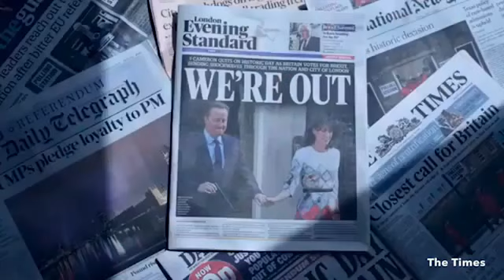Donald Trump to Michael Gove : BREXIT GREAT THING !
'GREAT THING' President-elect Donald Trump speaks to Michael Gove about Brexit and the UK

Donald Trump's first UK post-election interview: Brexit a 'great thing'
US president-elect tells Michael Gove that Britain voted to leave EU because people ‘want their own identity’